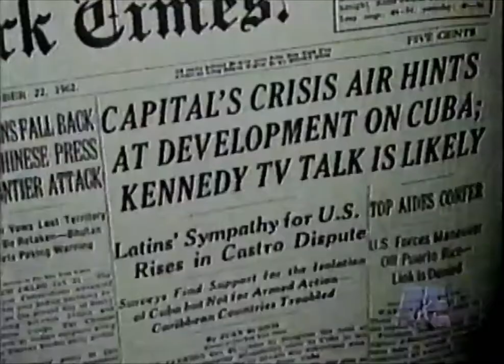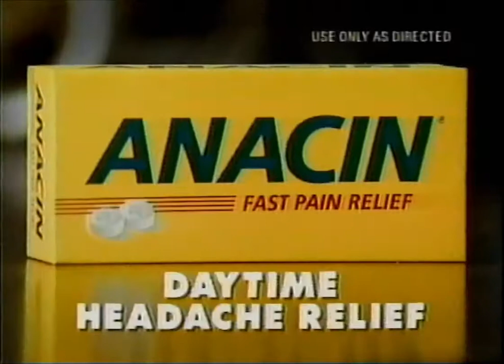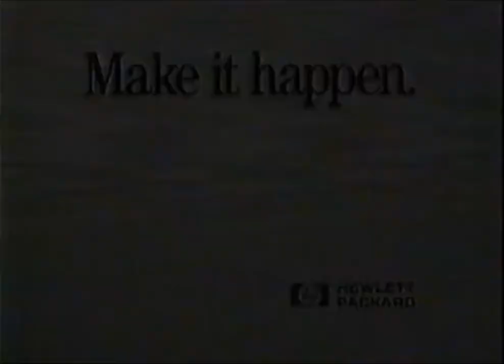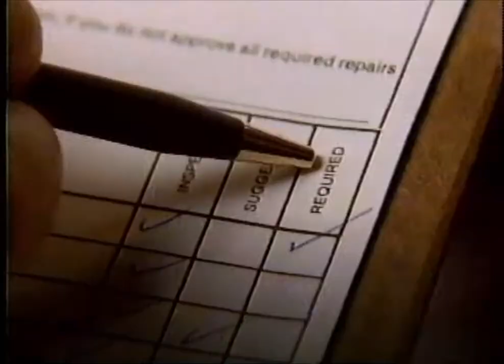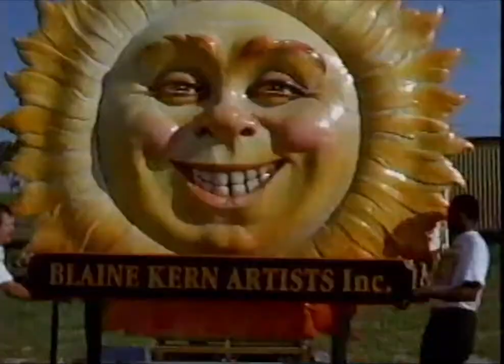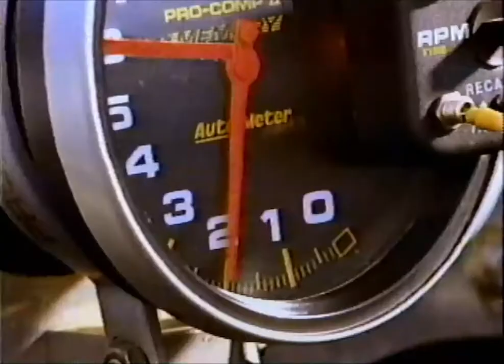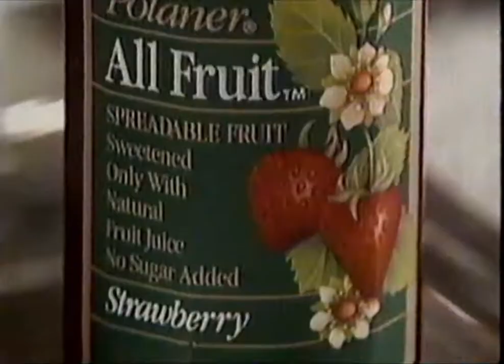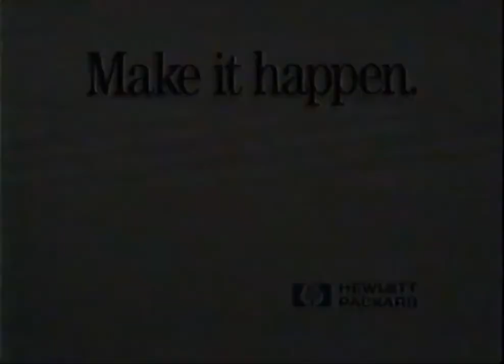A&E commercials [November 13, 1993]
Aired during the movie Topaz.